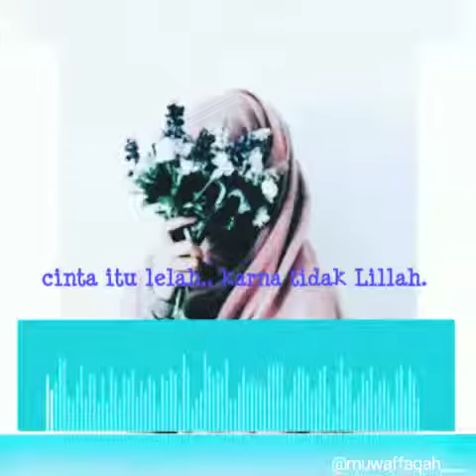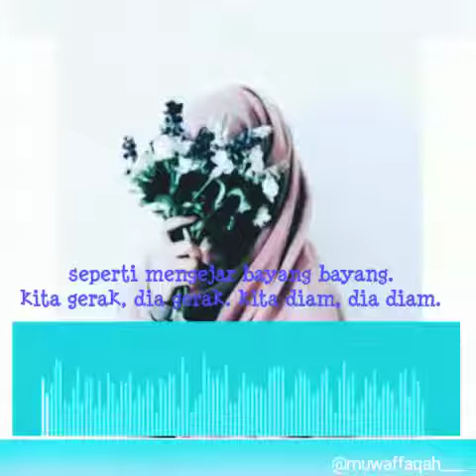Definisi cinta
Hii,,, terimakasih udah mampir di chanel riri :*